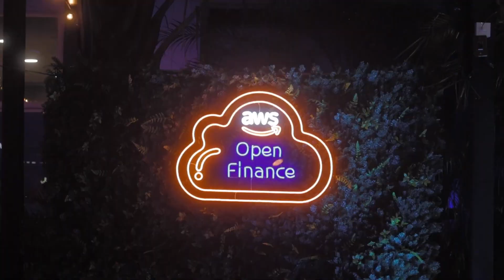Open Summit Awards 2022 [Teaser]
No último dia 17 de novembro tivemos o Open Summit Awards, a maior premiação do universo Open!

Grandes referências, os cases finalistas e os campeões desta edição! O que há de melhor no mercado. Reencontro dos profissionais que fazem deste o melhor ecossistema Open do mundo! O mercado todo esteve reunido em um único lugar. Foi o momento ideal para gerar conexões e negócios. Depois de tanto trabalho, uma grande festa!

A versão completa em breve!